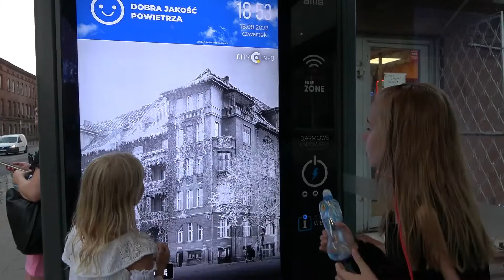Anthus & Emmie: "SZARY ŚWIAT"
Artysta: Sanah, Kwiat Jabłoni
Tytuł: Szary świat
Muzyka i słowa: Sanah
Wykonawcy: Anthus, Emmie
karaoke/instrumental: Sing a Song PL